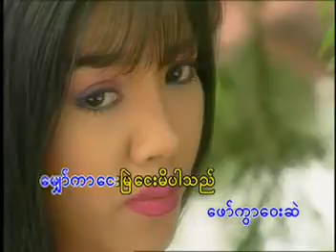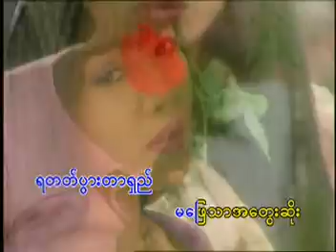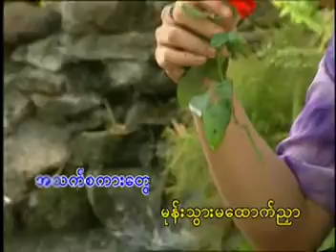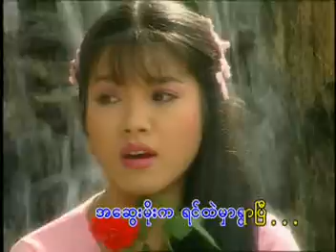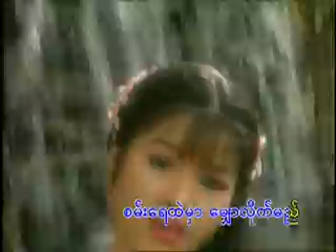A-lwan Twei Ko Sanyay Htae Hmyaw Like Pyi--Soe Sandar Htun